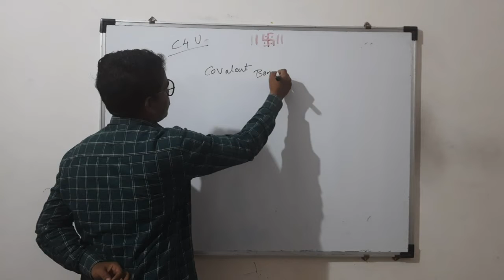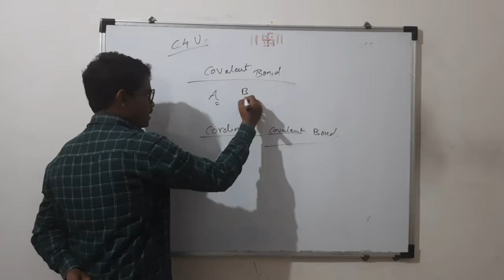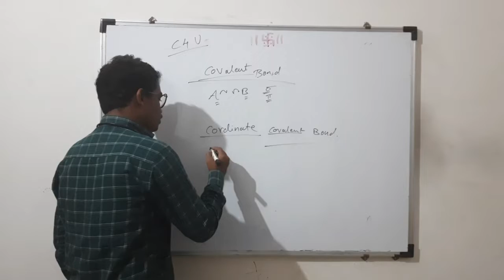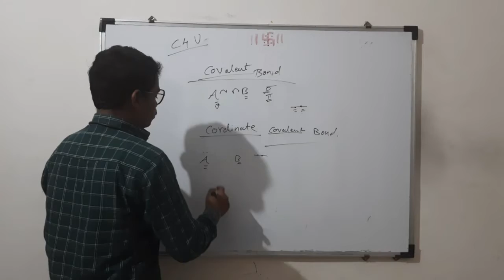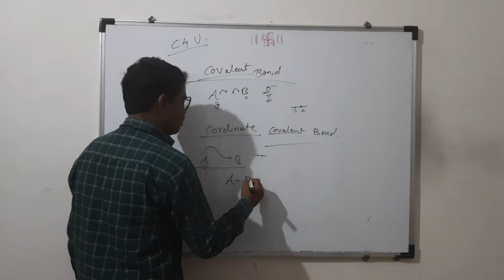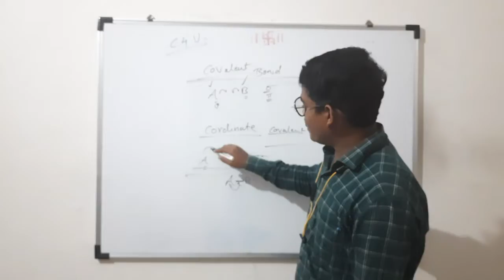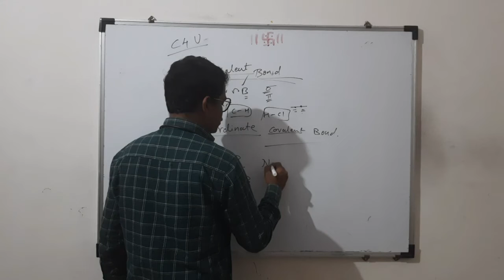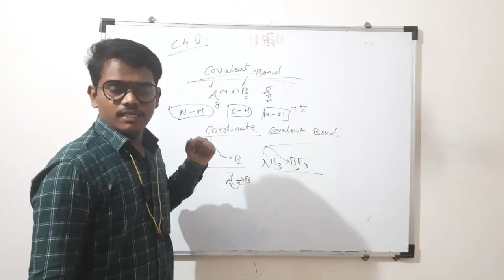Covalent bond and Coordinate bond | NEET Chemical Bonding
In this video,  I explained Difference between covalent and coordinate Bond.

I try to explain concepts in easiest way.

Let me know in comment box,  which concept,  you want to be explained

Upon reaching 1000 subscribers I'll start a new series of video which will be entertaining as well entertaining where We'll  share information about research institutes in india, talks of great scientists in India.